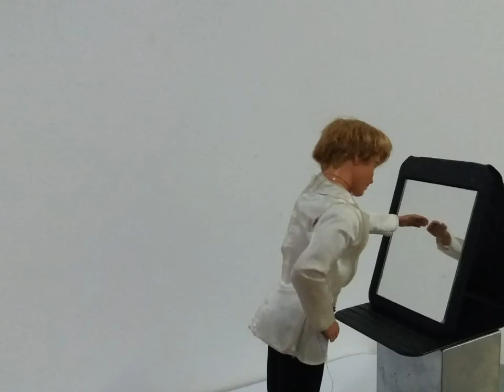Ken no corpo da barbie JulioHammerschlag